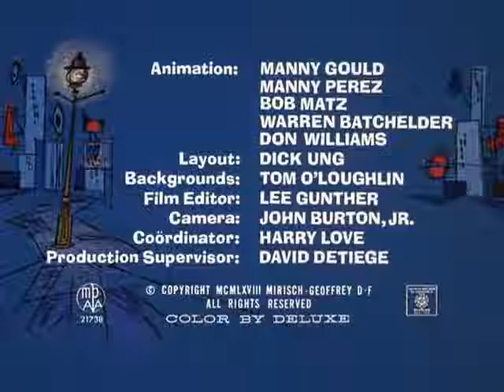The Pink Panther Show Episode 38 - Pinkadilly Circus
Episode 38 - Pinkadilly Circus